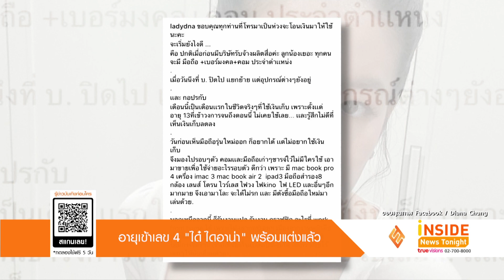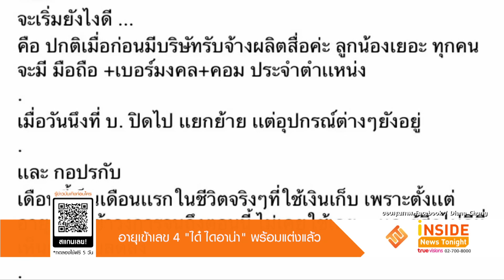อายุเข้าเลข 4 “ได๋ ไดอาน่า” พร้อมแต่งแล้ว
อายุก็เข้าเลขสี่แล้ว ทำเอาครอบครัวรวมถึงเพื่อนๆ แอบลุ้นว่า เมื่อไหร่พิธีกรมากความสามารถอย่าง ได๋ ไดอาน่า จะมีข่าวดีสักที ล่าสุดเธอบอกว่าเรื่องแต่งงานถ้าไม่มีอะไรทำก็อาจจะแต่งเลย เดี๋ยวรอดูอีกทีเพราะตอนนี้งานพิธีกร อีเว้นท์เริ่มกลับมาแล้ว  ช่วงที่ผ่านมาที่เห็นโพสต์ขายของคือเป็นเดือนที่ไม่มีงานเลย แล้วเราไปเห็นเครื่องมือที่เหลือค้างจากที่เราทำบริษัท โปรดักชั่น เราก็เลยโพสต์ขายดีกว่าได้ผลตอบรับดีมาก ขายหมดเลย  ด้านละครไม่รู้จะรับบทอะไรแล้ว ให้น้องๆ เล่นไปเถอะแต่ถ้ามีบทดีๆ หยิบยื่นมาก็อาจจะได้เห็น